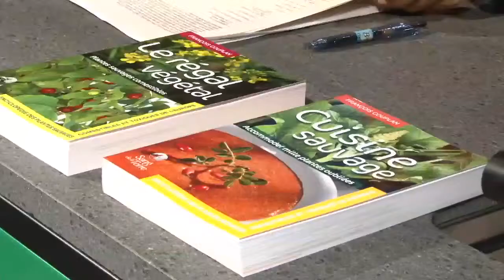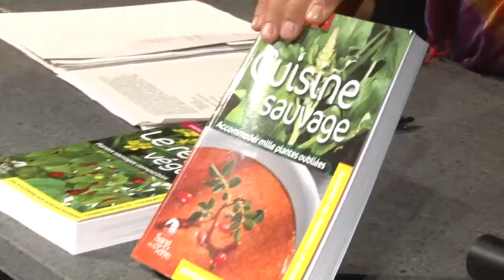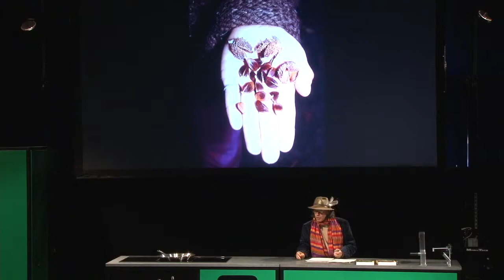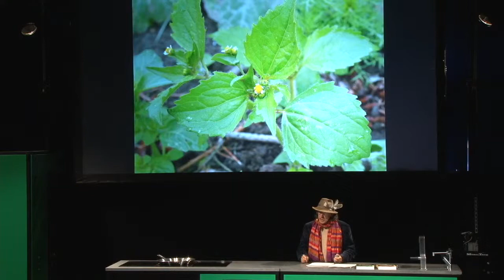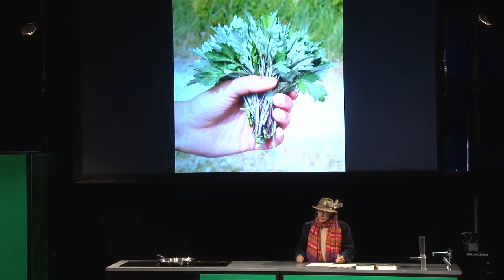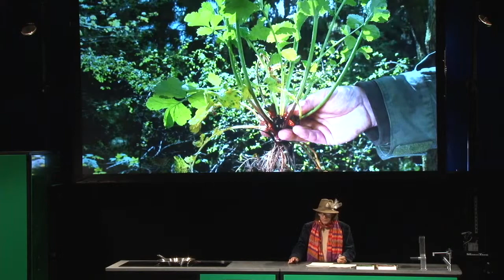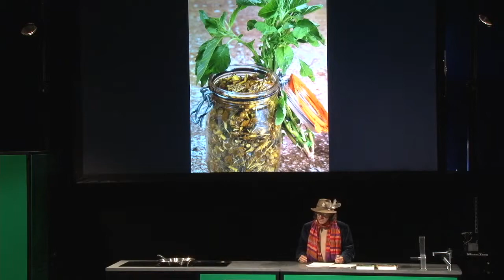Wild Plants & Culinary Creativity | Francois Couplan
François Couplan is an ethnobotanist and French writer, specialising in traditional uses of wild and cultivated plants, which he has studied on five continents.
A graduate of the École Pratique des Hautes Études in Paris, knight of the Ordre du Mérite Agricole and holder of a doctorate of the Muséum National d'histoire Naturelle of Paris, he has given workshops on the study of wildlife since the seventies in first the United States then Europe. It was his work with French chef Marc Veyrat that inspired him to work more closely with edible plants.
Francois has gone on to author over fifty published books on plants and nature including two encyclopaedias on edible flora plus some 600 articles in various magazines. He has also created l'Institut de Recherches sur les Propriétés de la Flore (France and Switzerland).